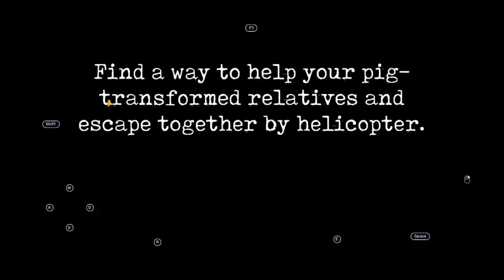NEW ESCAPE AND NEW ENEMY / MR MEAT 2 / SPYASH GAMING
About : Spyash Gaming is a YouTube Channel, where you will find gaming videos in Hindi, I hope this video was Useful and you liked it, if you did press the thumbs up button